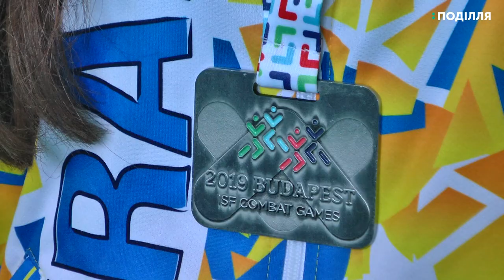Тхекводистка Софія Сікорська здобула срібло на Всесвітніх іграх єдиноборства серед школярів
Тхекводистка Софія Сікорська, в складі національної збірної України, здобула срібло на Всесвітніх іграх єдиноборства серед школярів. Відбулись вони в угорському Будапешті.  Про це повідомив президент Хмельницької обласної федерації тхеквондо ВТФ Сергій Пісоцький. За його словами, Софія виборола друге місце у своїй ваговій категорії – це 55 кілограмів. Сама спортсменка каже, виклалась на всі сто відсотків та задоволена срібною медаллю.